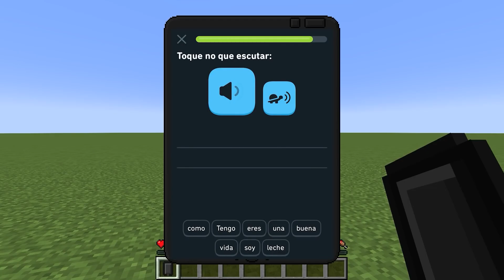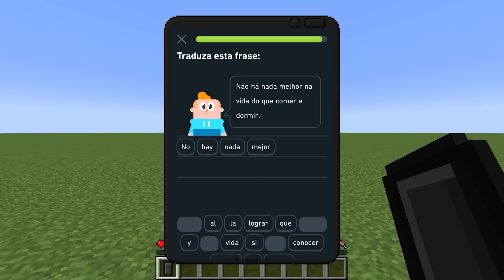preciso virar PRESIDENTE DO BRASIL no Minecraft!